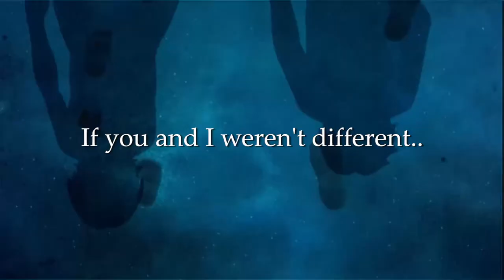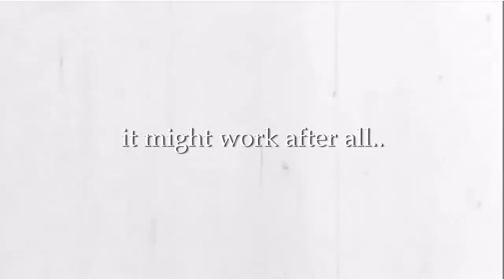a l e x - it might work(HD Lyrics)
I made an HD Lyrics video to a l e x - it might work. I make HD Lyrics videos often give any son suggestions in the comments. a l e x - it might work lyrics.